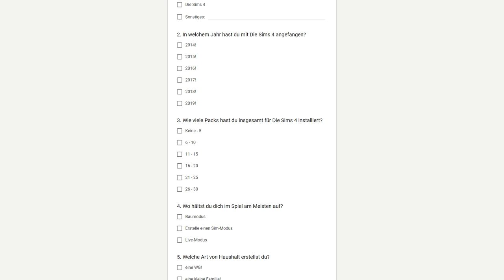Wie spielst DU Die Sims 4? + neues Gewinnspiel! | sims-blog.de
Wie sieht eure Art aus, Die Sims 4 zu spielen?